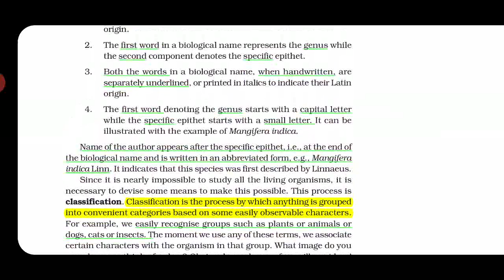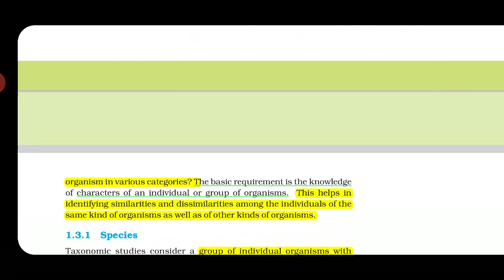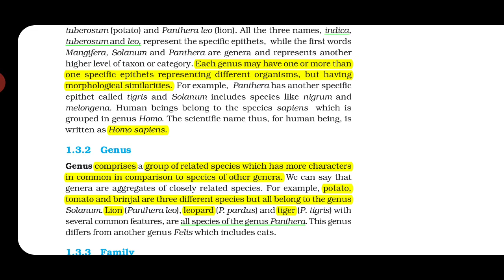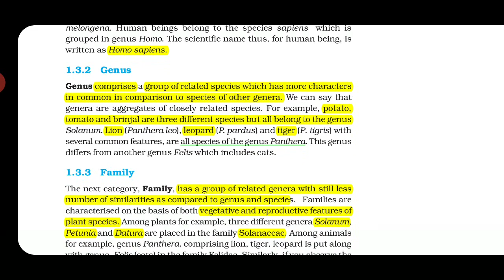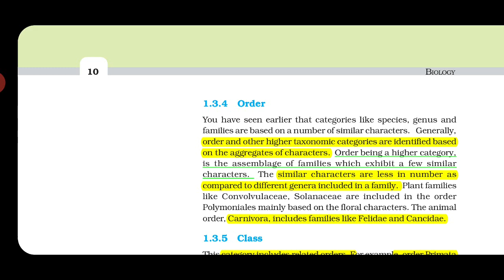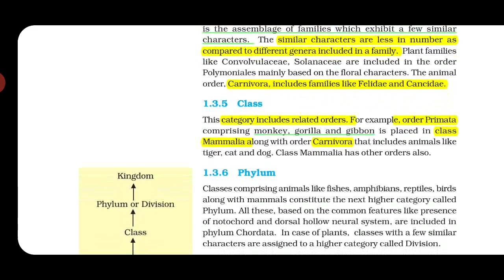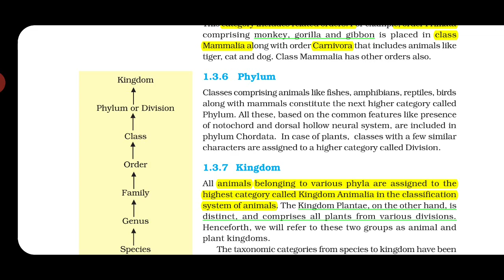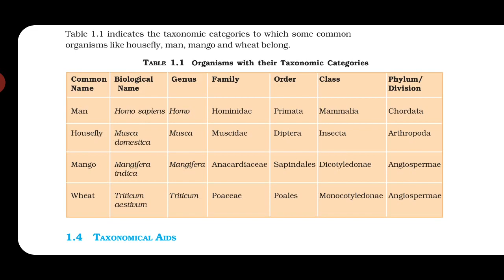11th Biology NCERT 3